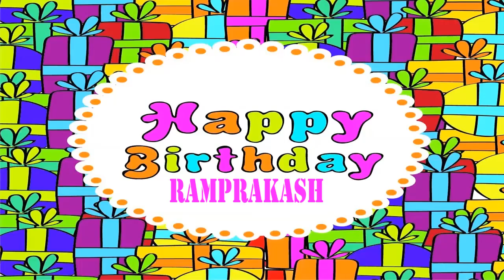Ramprakash Wishes & Mensajes - Happy Birthday